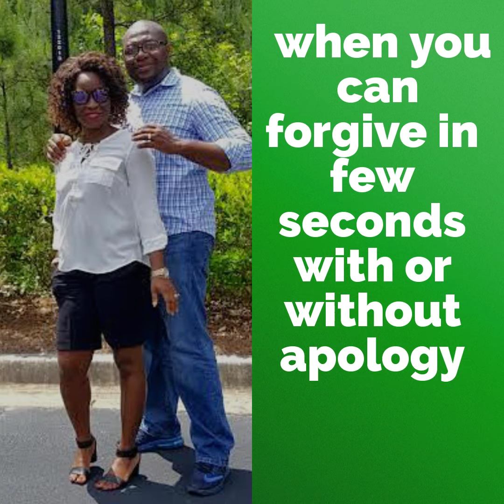How To Handle Your spouse crazy moments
I don’t think there is any marriage that will not have those moments when there will be disagreements and each person trying to have his or her own way. What you do after each of this episode has a way of determining the direction your relationship with your spouse takes at each point in time